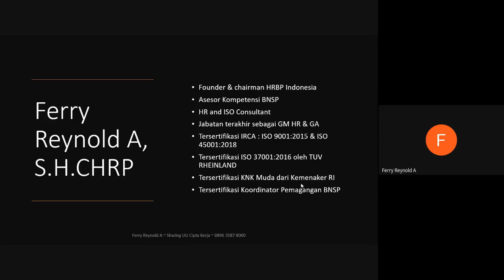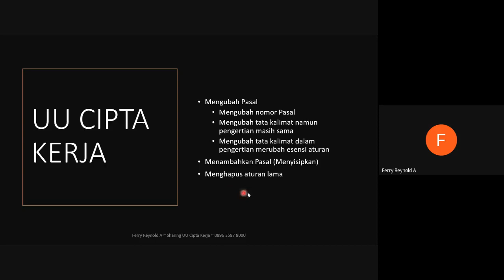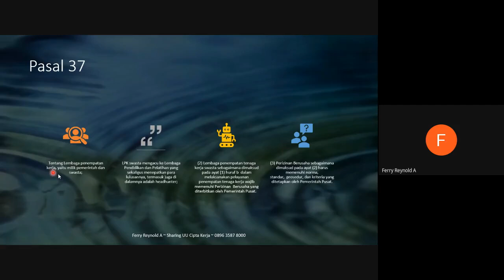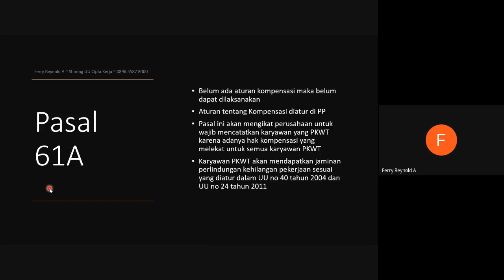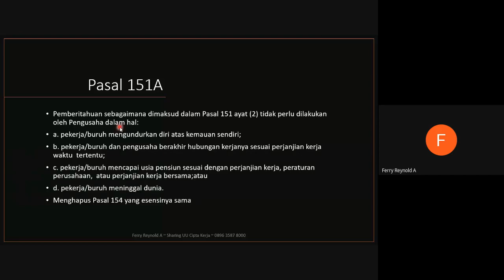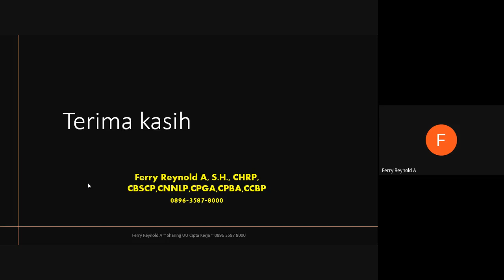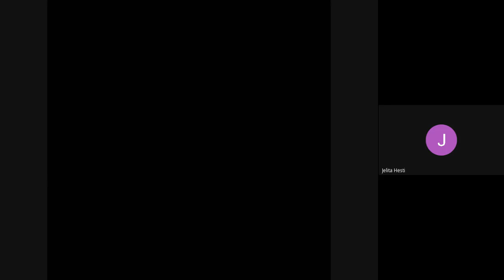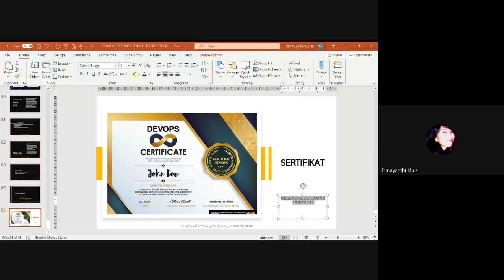Webinar UU Cipta Kerja (UU no 11 th 2020)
UU Cipta Kerja tidak mencabut UU 13 2003, artinya beberapa Pasal saja yang tidak berlaku karena sudah diatur oleh UU Cipta Kerja. Pasal lain yang tidak diatur masih tetap berlaku dan mengikat.